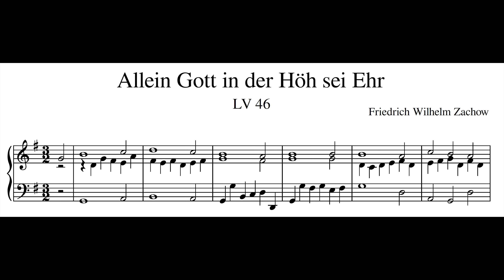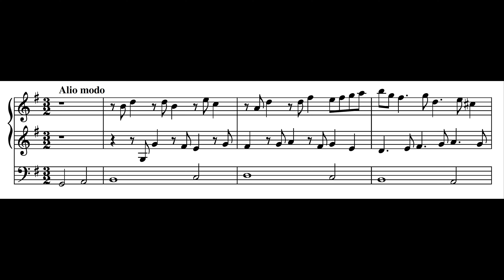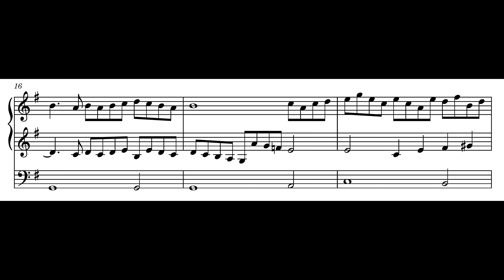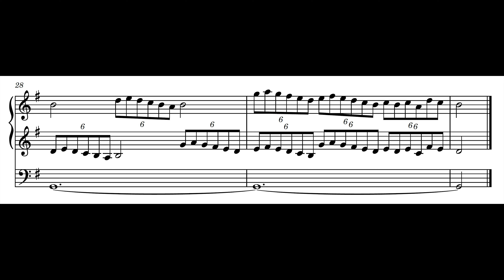Friedrich Wilhelm Zachow – Allein Gott in der Höh sei Ehr, LV 46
Friedrich Wilhelm Zachow (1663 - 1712) – Allein Gott in der Höh sei Ehr, LV 46

0:00 HW Trompete 8'
1:34 Alio modo: HW Gedacktflöte 4' | RP Rohrflöte 4' | Ped Oktave 4'